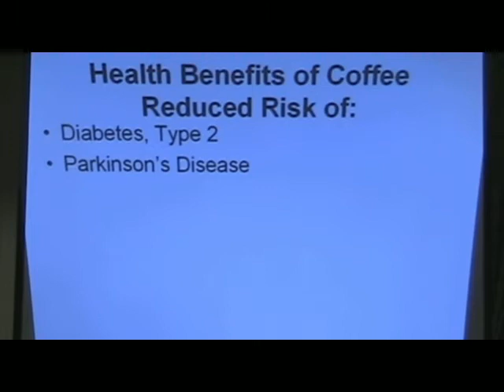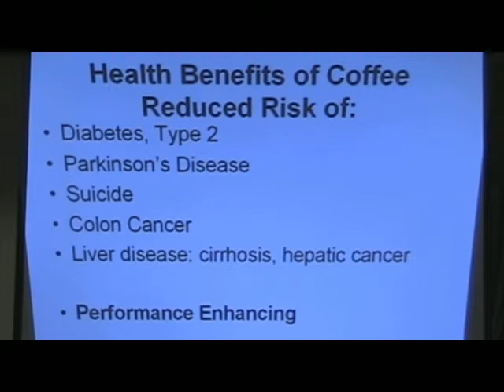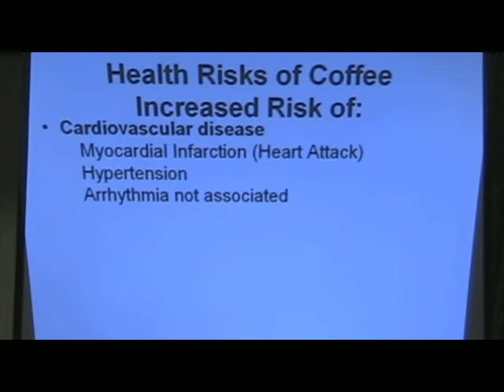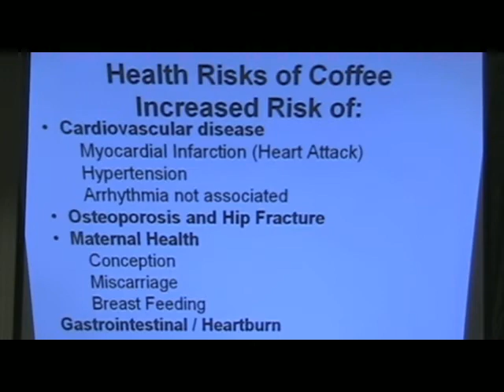coffee - health benefits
Dr. Edward Martin discusses the health risks and benefits of coffee